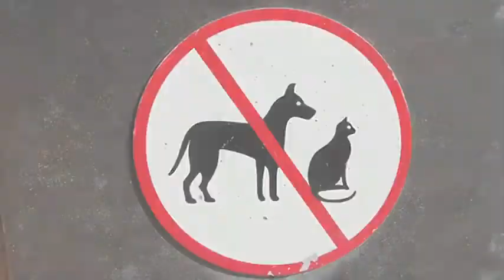Pony in Liquor Store..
Pony wants to drink a liguor..Man brings pony into liquor store..
Cops called after pony defecates in store
Pony in liquor store caught on cam
Pony shops at liquor store
So a pony walks into a liquor store...
Cops called after man brings pony in liquor store
Owner forced to clean up mess after pony poops in store